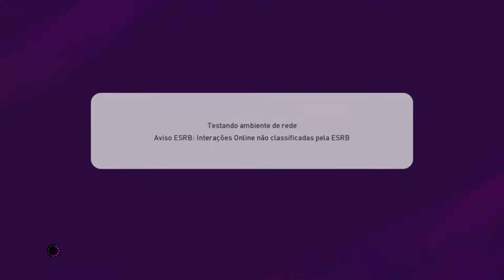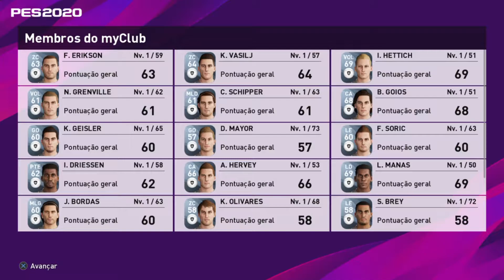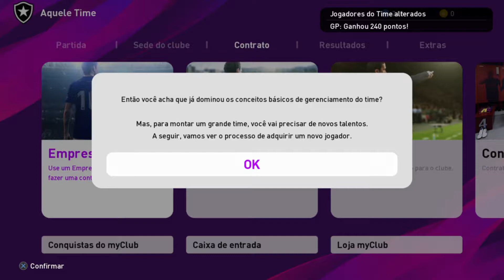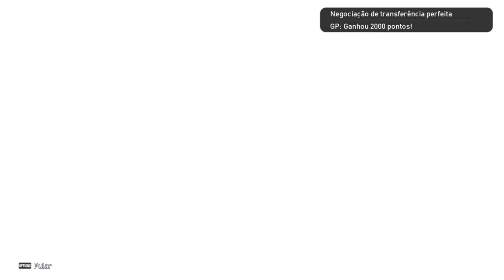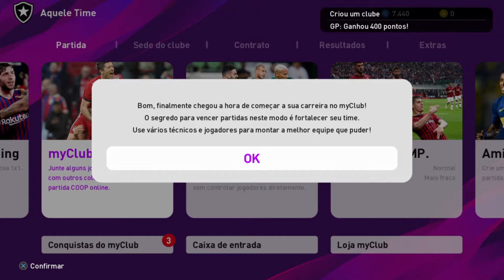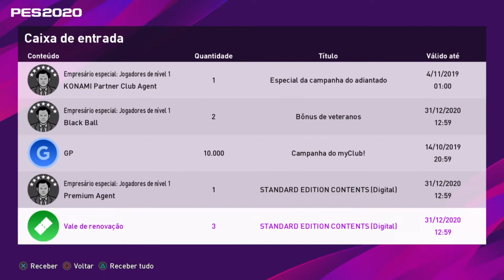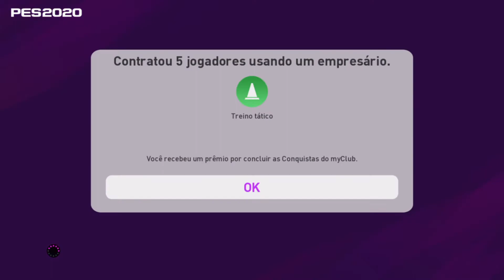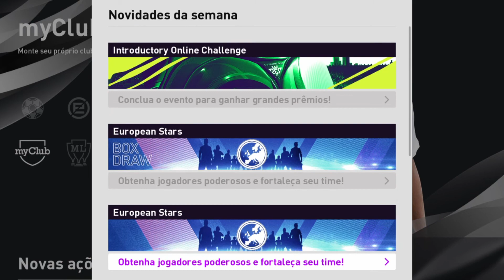Conferindo o novo MyClub do eFootball PES 2020 | Aquele Cara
Impressões do eFootball PES 2020! Confira o novo jogo de futebol da Konami com gameplay do modo MyClub na edição 2020 do game no PlayStation 4. Aquele Cara analisa e dá dicas para ganhar dinheiro no novo modo MyClub! Como negociar os melhores jogadores, trazendo até o Messi para o Botafogo nesse review do modo no Pro Evolution Soccer novinho!